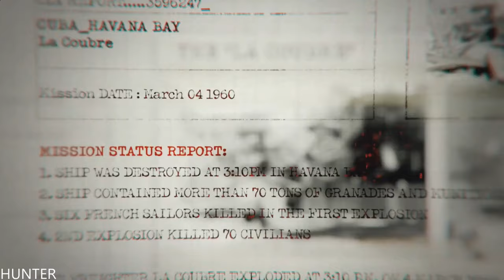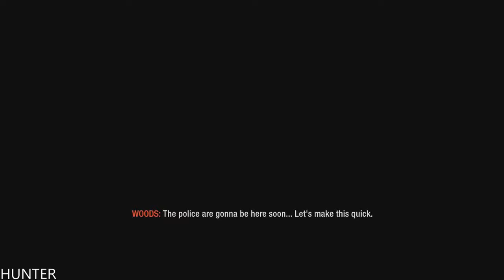Call of Duty: Black Ops - Walkthrough: PART1 (1080p60FPS) MAX OUT